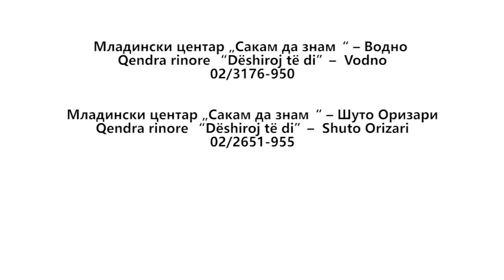Си го знаеш својот ХИВ статус?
Во одбележувањето на Европската недела на тестирањето за ХИВ, што се одржа од 23 до 30 ноември 2018 година, ни се придружија и Илчо и Борис од ДУПЕР. Тие се дефинитивно наш тип на дечки зашто знаат дека единствениот начин да си го дознаеш својот ХИВ-статус е да направиш ХИВ-тест!

Знаеш каде?